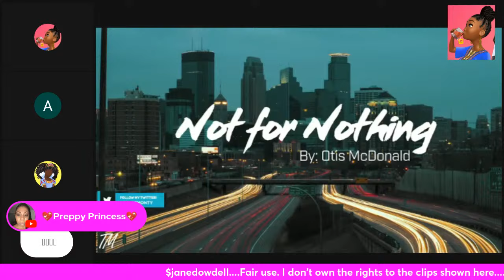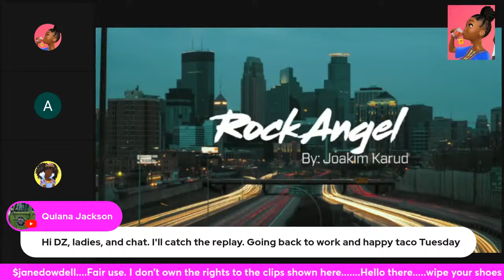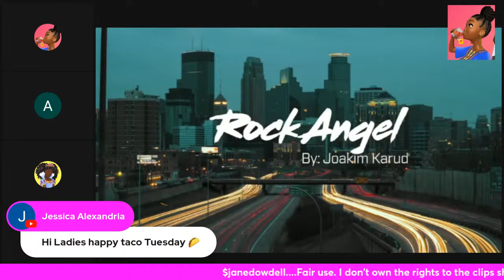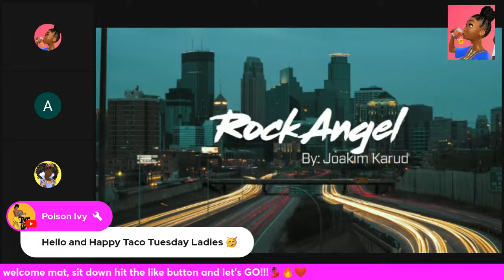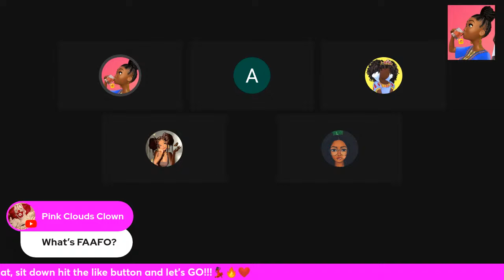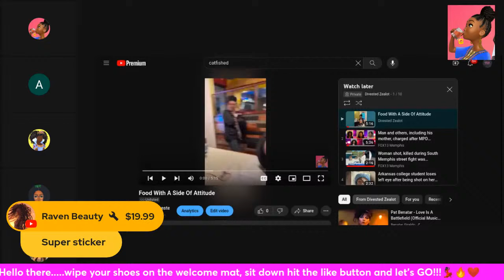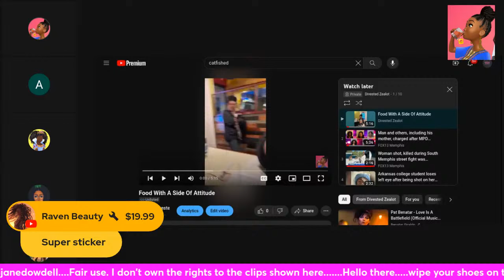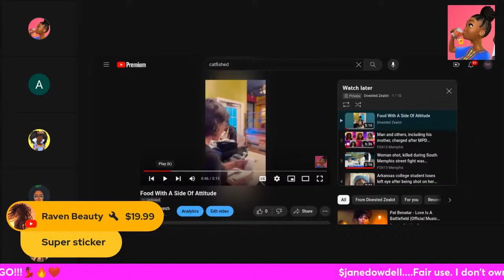Teen St@bbed For Rejecting Dusty| Top 5 Phrases Before You FAAFO|Girl HUSH!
$janedowdell